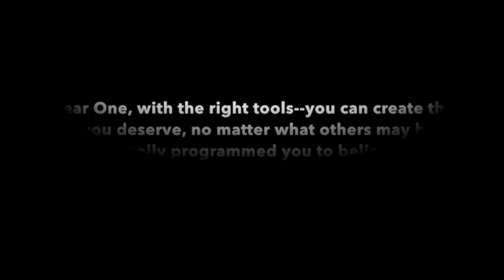Adult Children of Alcoholics-Inner Child--Books To Help You Heal Your Abused Inner Child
Adult Children of Alcoholics--all have an Inner Child that is wounded, and has been abandoned by the beings who were supposed to nurture them.

All children are innocent and come here with the intention of 'feeling seen' by mother and father, male and female energies.

This feeling seen--was intended to allow the inner being or soul of the child to create a belief that urged the inner child to feel worthy--and valuable.  This connection created from mother and father--was the first contact the inner child would have had with his/her own inner child--had mother and father completed their early mission as parents.

Because this connection to mother and or father was naught--due to alcoholism--or addiction--(alcohol is a denial based disease--which annihilates a beings ability to take responsibility for their emotional/physical actions)--the inner child--unknowingly presumes he/she is the reason for the great sadness that arises from the loneliness of disconnection to mother and father.

These books are created to help ACoA's get back in touch with their inner child's experience, and to help them eventually end any toxic relationships they have accumulated along the way--with the hopes of one day being liberated through being able to step into their own divinity--which is innate!

This channel is dedicated to the adult child of the alcoholic.

Here we get to share useful information for the sake of moving beyond our 12 step programs and ACoA labels.

We do not allow ourselves to get stuck in blaming others for what has happened to us in our life...but we do take honest inventories for the sake of expanding our awareness.

Lisa A. Romano is an ACoA Life Coach, Mentor and Bestselling Author.

Her books are;
The Road Back To Me
My Road Beyond The Codependent Divorce
Loving The Self Affirmations
Quantum Tools To Help You Heal Your Life Now